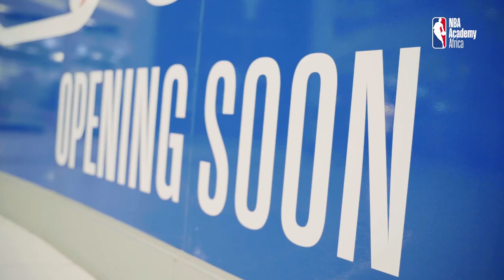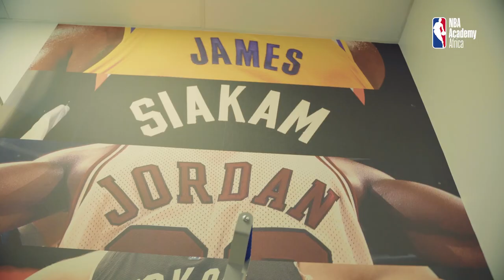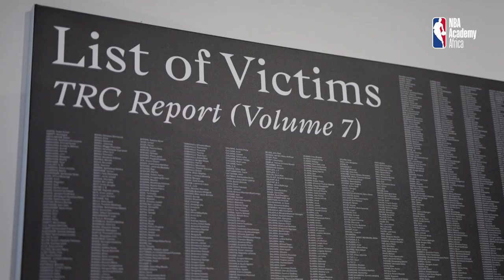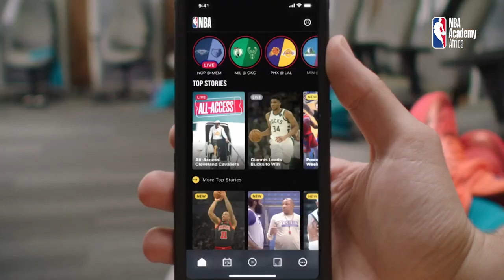NBA ACADEMY AFRICA vs GD INTERCLUBE | FULL GAME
The NBA Academy travel to Angola, Luanda, the Mecca of African Basketball to compete with some of the best talent on the Continent.